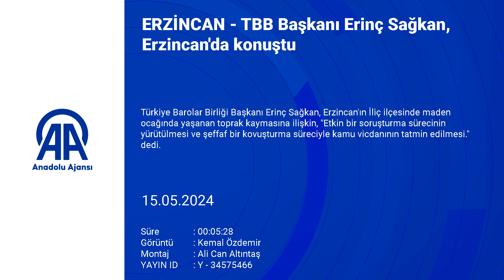TBB Başkanı Erinç Sağkan, Erzincan'da konuştu:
"(İliç'te maden ocağındaki toprak kayması) Bizim açımızdan buradaki en önemli unsur, bütün sorumluların, sorumluluk silsileleri belirlenerek en üst makamından en düşük makamına kadar hiç fark etmeden tüm sorumluların cezalandırılması" "Etkin bir soruşturma sürecinin yürütülmesi ve şeffaf bir kovuşturma süreciyle kamu vicdanının tatmin edilmesi"

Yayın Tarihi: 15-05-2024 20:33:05